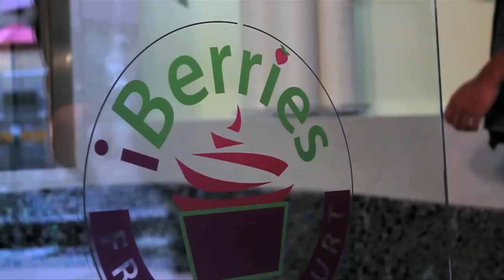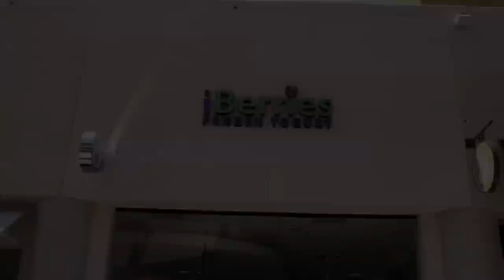iBerries Music Video!!!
This original song and music video was made as a commercial for iBerries Frozen Yogurt. Check out this yogurt shop on Facebook